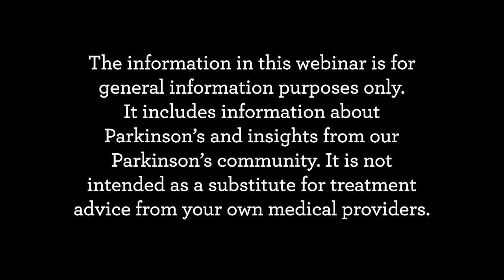Ask the Parkinson's Expert: How Sleep Changes over Time with Davis Phinney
Davis Phinney describes how sleep is impacted by Parkinson's and shares his advice for getting to and staying asleep.